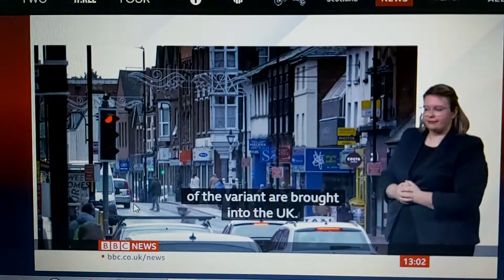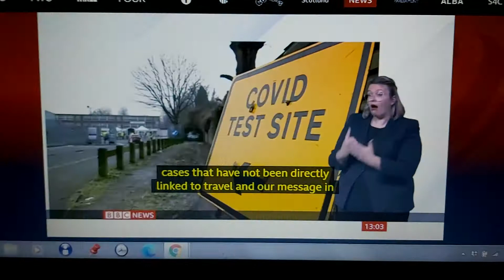Control of new South African variant but new variant Kent Covid-19 that need to test 80,000 people !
BBC News at One with BSL interpreter on BBC News Channel on Tuesday 2nd February 2021.

BBC Health Correspondent Sophie Hutchinson reports.

Professor Paul Hunter, University of East Anglia.

David Nabarro ,WHO special envoy on Covid-19.

Michelle Donelan, Universities Minister.

Professor Salim Abdool Karim, South African Ministerial Advisory Committee on Covid-19.